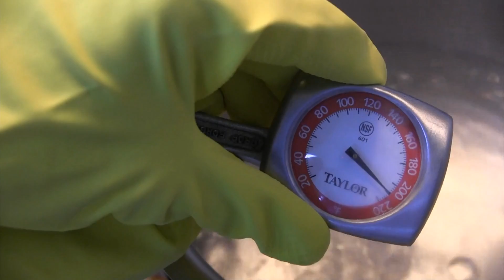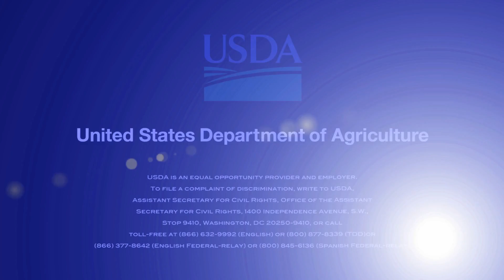Enfriamiento Activo: Paleta de Enfriamiento (Chill Stick)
Enfriar alimentos adecuadamente es esencial para mantenerlos seguros. Los métodos de enfriamiento activo enfrían alimentos rápidamente para evitar el crecimiento de microbios nocivos que causan enfermedades transmitidas por alimentos.

A Flash of Food Safety es una serie de videos diseñados para profesionales de nutrición escolar.  Este segmento repasa cómo enfriar activamente mediante un chill stick o paleta de enfriamiento.